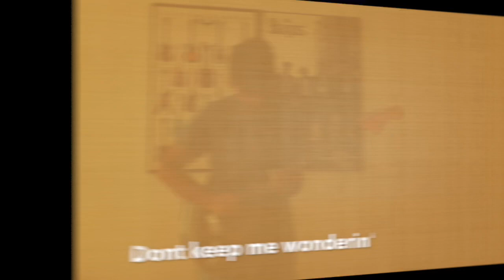7 Solos of Duane by 14 year old Amithav.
This is my tribute to Duane Allman of the Allman Brothers Band, whom I consider one of the greatest guitarists who ever lived. I start with his pathbreaking solo as a sessions musician for Wilson Pickett and end with his only composition to appear on an Allman Brother’s Album, and in between are some of his greatest moments from classic ABB songs.